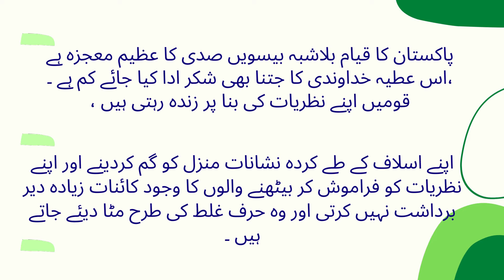14 August Day of Covenant | ایک عہد کی تکمیل کا دن | Pakistan Independence Day